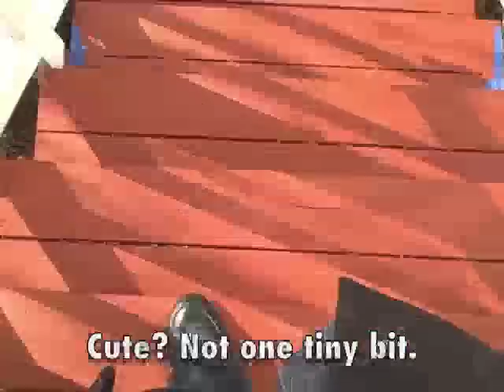Dansko Vlog and Review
Here's where I head out on a quest for shoes that are both CUTE and COMFORTABLE.